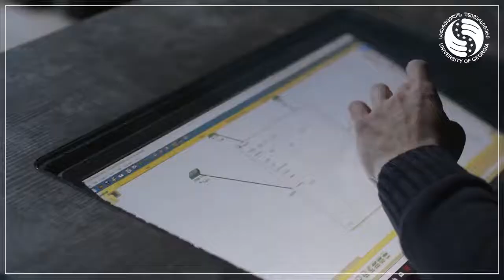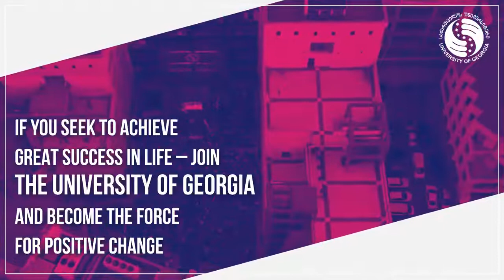The University of Georgia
The University of Georgia Ranked 5th in the country by webometrics and 1st in Private Universities of Georgia. The University welcomes students from all over the world, making it a hub of knowledge with an international ambiance. International students have many opportunities including full-fledged student life and career development possibilities